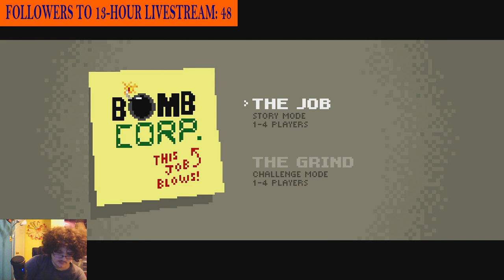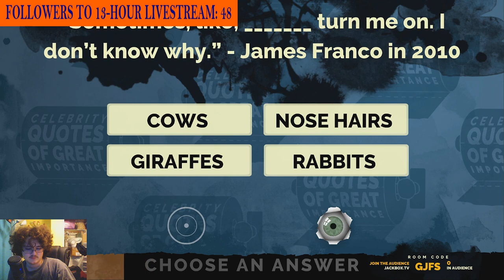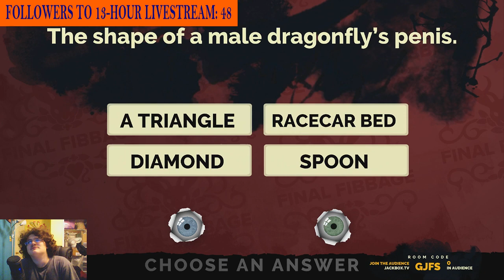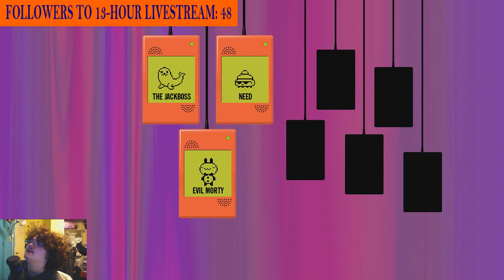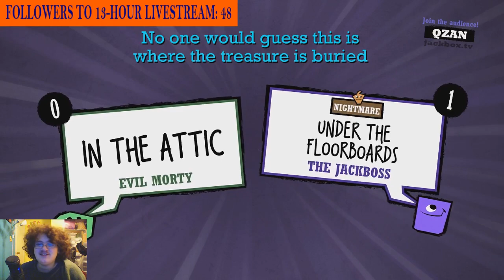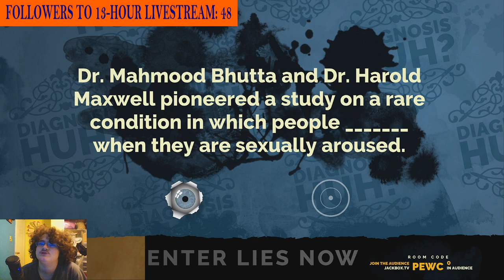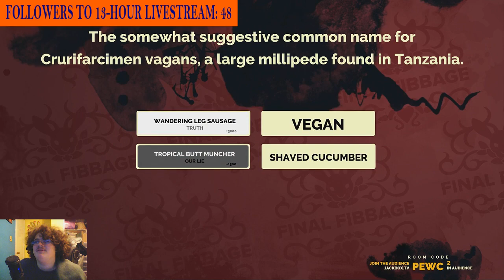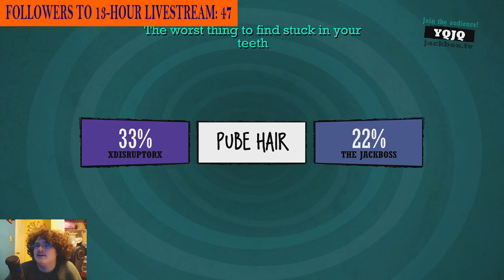The Jackbox Party Pack 2 | You Gotta Fight, For Your Right...